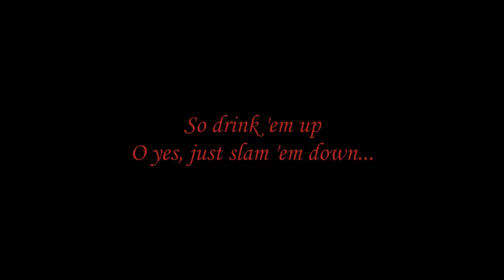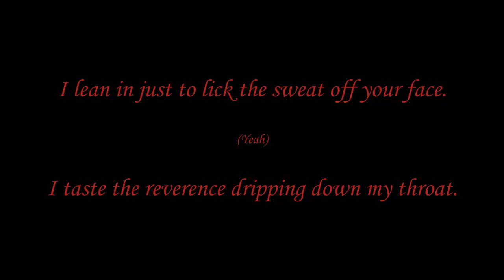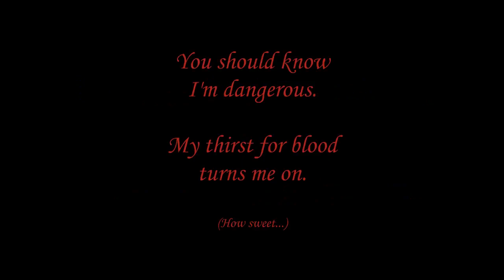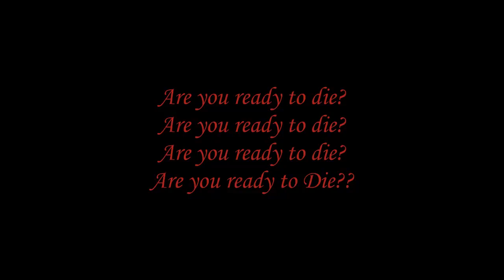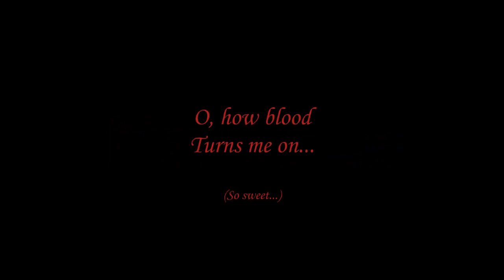The Murderer lyrics -Alesana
I do notz own thissss in any wayyyyyyyy at alllllll